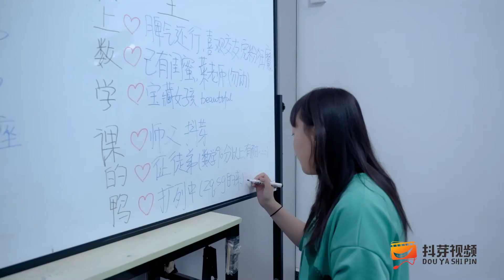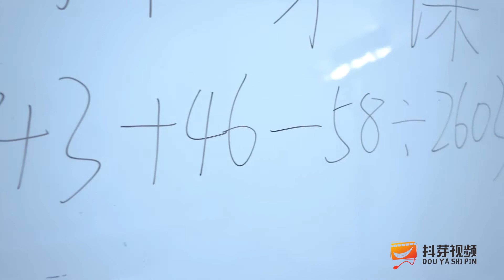假如老师是00后，和学生的沟通方式真好笑，谁想加入杠精家族？【抖芽视频】